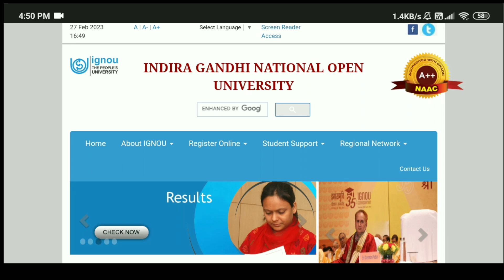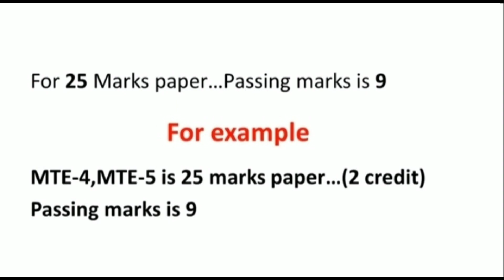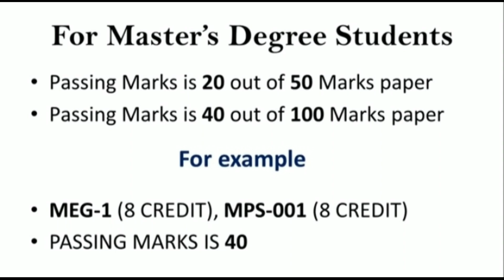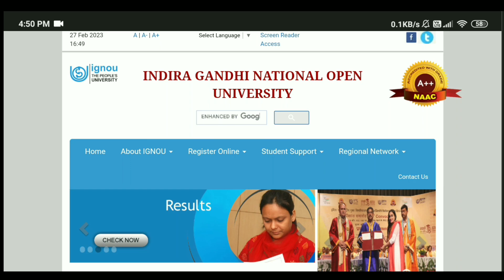IGNOU Exam में पास होने के कितना मार्क्स चाहिए ?? IGNOU exam passing marks..kya hai? | kapildharad